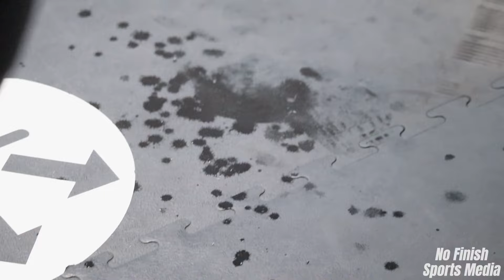Preparing for War! Gisu Lee Trains for His Next Fight in Toronto!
Follow No Finish Sports Media on Twitter: nofinishsports
Follow No Finish Sports Media on Instagram: nofinishsports